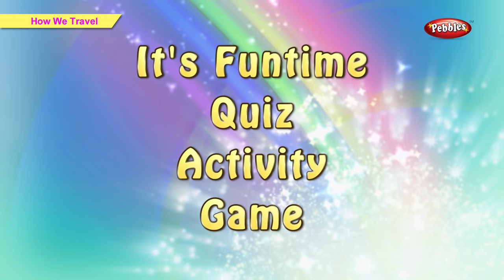Let’s Learn How We Travel | Vehicles For Kids | Pre School Junior | Vehicles Song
Pebbles present a video on Learn How We Travel. This video helps the children learn & recognize the various Vehicles.

The Pre School Video learning series is specially designed for kids to help them learn easily. The live teacher explanation along with computer graphics & animation will keep the kids engaged and make learning easy in a fun way. How We Travel is taught to the children in a very exciting way, which will help them understand and learn quickly.

This video is specially designed to make it easy for your child to Learn all about How We Travel. It's delightfull. Let's begin and let's learn about How We Travel.

The Pre School Junior Series contains the following videos